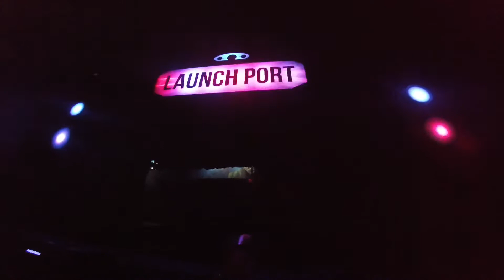KNOTT’S BERRY FARM VLOG 3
What Is Up Guys So Todays Video I’m Going To Knott’s With My Friends And This Is The VLOG 3 So Enjoy This VLOG And Guys I Had A lot Of Fun In Knott’s Berry Farm ... I Went On Some Scary Rides And Some Water Rides .. It Was Amazing To Go To Knott’s Berry Farm ...

Sorry Guys I Haven’t Upload In 4 Weeks I Was Busy And Thinking Of Video Idea .. I Will Be Uploading More Videos ... New Videos Will Be Coming Up Soon ...

More Videos Coming Up Soon ... Until Then Stay Lit ...